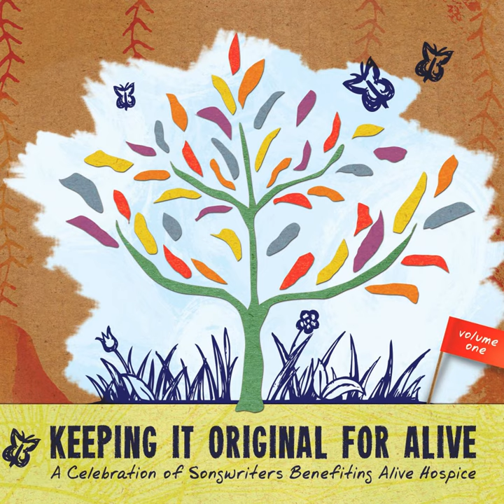Helluva Life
Helluva Life · Rodney Clawson

Keeping It Original for Alive: A Celebration of Songwriters Benefiting Alive Hospice, Vol. 1